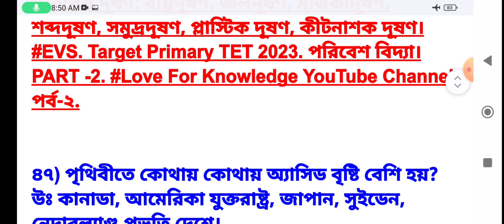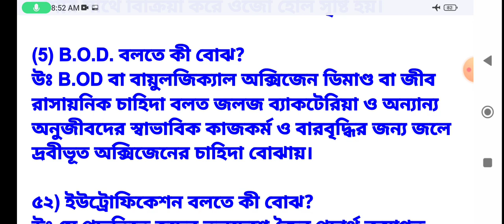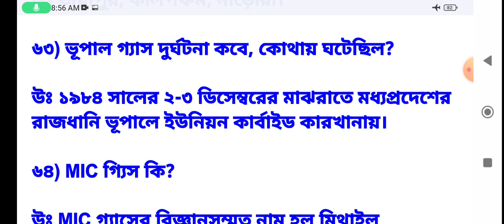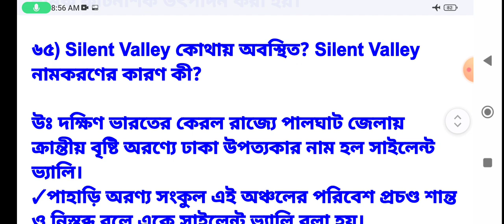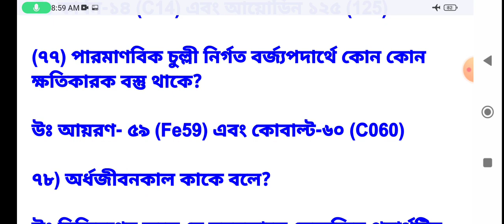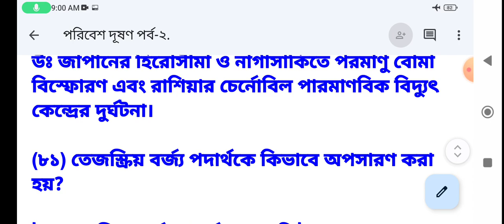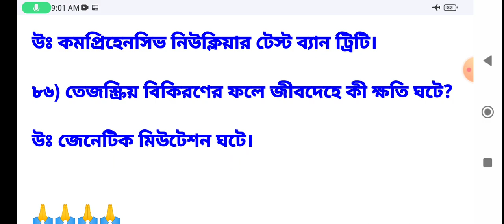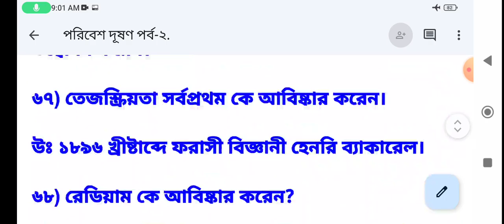পরিবেশ বিদ্যাEVS. Environment Pollution. পরিবেশ দূষণ#Target Primary TET 2023. Part -2. পর্ব -২.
পরিবেশ বিদ্যাEVS. Environment Pollution. পরিবেশ দূষণ#Target Primary TET 2023. Part -2. পর্ব -২. পরিবেশ দূষণ সম্পর্কিত ক্লাস পার্ট-২. discussed by Suvajit Sir.